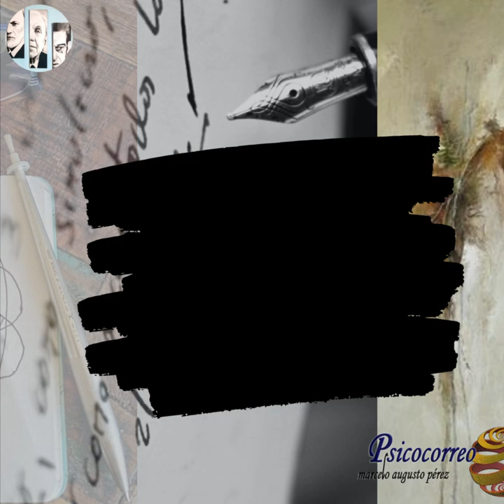El Diván en Psicoanálisis. No Hay Asociación-Libre.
¿En qué sentido no existe la Asociación llamada Libre? Primero) Nunca puede ser libre; Segundo) El analizante siempre dice algo: de allí que el analista "compre" o no, o escuche o no, hay varios pasos. Tercero) La responsabilidad es del analista; no del analizante. Por tanto es el analista quien tiene que provocar, producir, la letra. Lacan dirá que entre S1 y S2 hay puro forzaje. En todo caso la Asociación -si existe- no es libre: depende de la intervención del Analista. Y lo que también Freud denominó Atención-Flotante, no es más que la lectura que debe hacer el Analista sobre el Texto del Analizante. Y mejor que no flote mucho, sino más bien que formalice su praxis y sepa de qué se trata en relación a esas operaciones; puesto que no se trata de aullar, bostezar, ladrar o estupideces como esas que se siguen escuchando en nuestro campo, por manejar un concepto de real totalmente ajeno a Lacan.

La cuestión del Diván -por otro lado- es otra de las ecolalias del magister dixit que no sólo no está formalizada, sino que -además- no tiene más criterio lógico que el de ayudar al analizante a bajar resistencias; pero con ese argumento también podemos atenuar la luz, pintar de colores pasteles las paredes, utilizar una fuente de agua, etc.  M. A. Pérez - VII.XXII